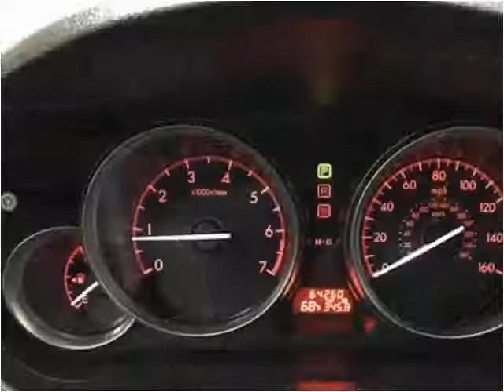2012 Mazda MAZDA6 Used Cars Roselle, Elgin, Waukegan, Glenda